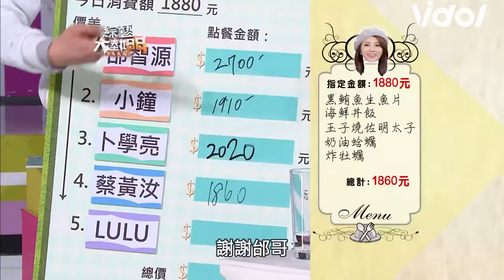半夜不要看！蔡黃汝品嚐美食好吃到少女尖叫 色香味俱全來賓狂喊：超好吃｜綜藝大熱門｜三立娛樂星聞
★訂閱【女孩要幹嘛】甜寵浪漫戲劇看到飽